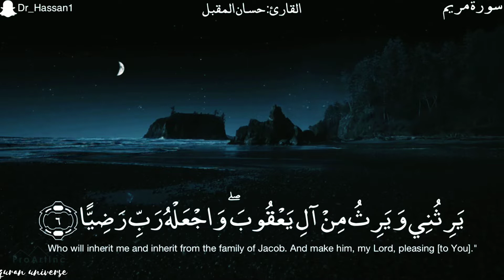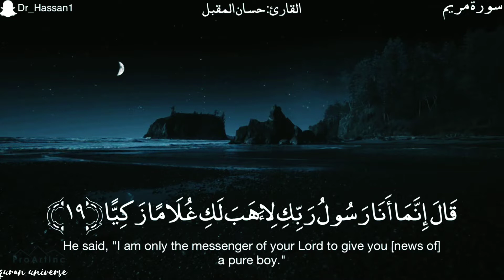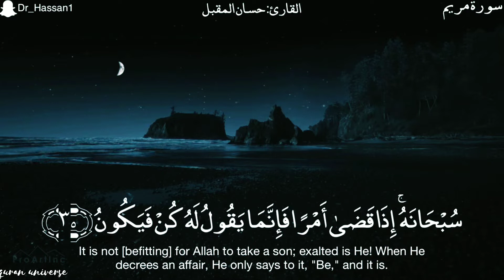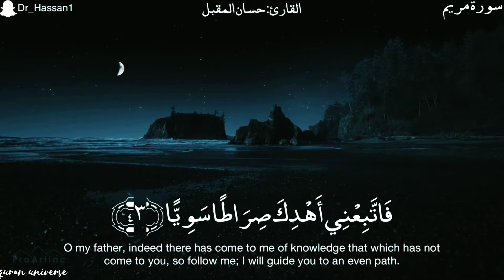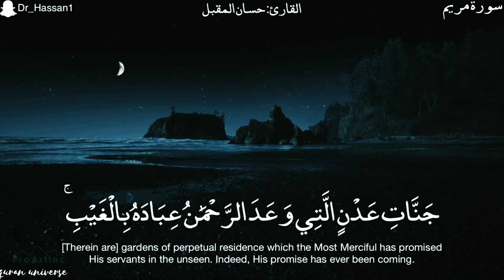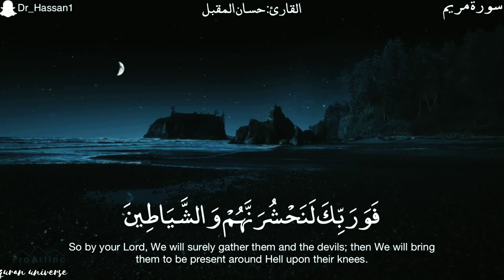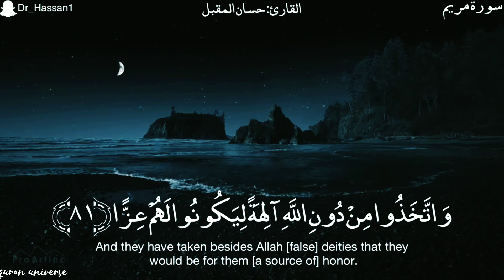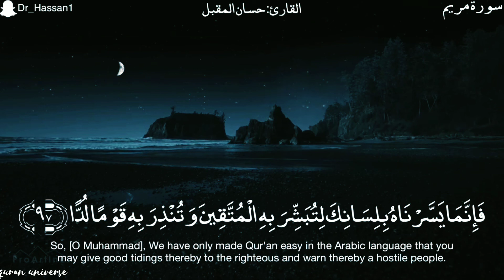سورة مريم (كامله) تلاوة تريح القلب والاعصاب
القارئ :

سورة مريم
تلاوة سورة مريم
تلاوة
القران
القرآن الكريم
سورة مريم
تلاوه سورة مريم